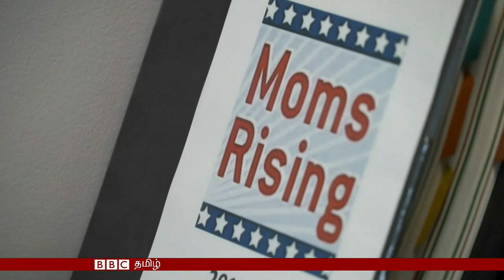ஊதியத்துடனான மகப்பேறு விடுப்பில்லாத 3 நாடுகளில் அமெரிக்காவும் ஒன்று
கூகிள் மற்றும் பேஸ்புக் போன்ற தொழில்நுட்ப பெருநிறுவனங்கள் ஊதியத்துடனான மகப்பேறு விடுமுறை வழங்குவதில் முன்னோடிகளாக திகழ்கின்றன.

ஊதியத்துடனான மகப்பேறு விடுமுறை கட்டாயமாக்கப்படாத மூன்று நாடுகளில் அமெரிக்காவும் ஒன்று.

இந்த நிலையை மாற்ற முன்னுரிமை வழங்கப்பட வேண்டும் என்று அமெரிக்க அதிபர் டொனல்ட் டிர்ம்பிடம் அவரது மகள் இவான்கா வலியுறுத்திவருகிறார். மாற்றம் வருமா?